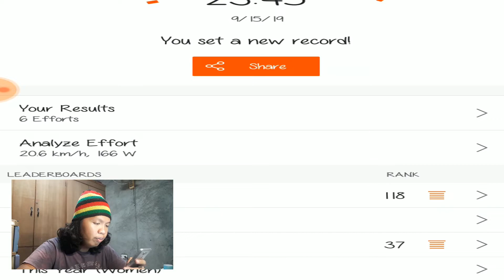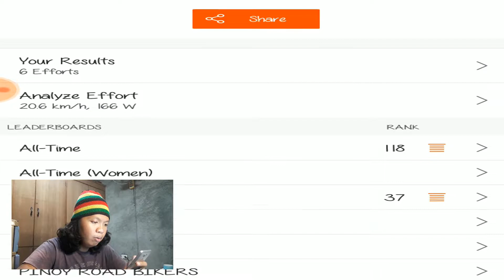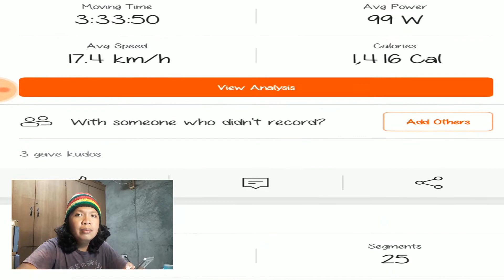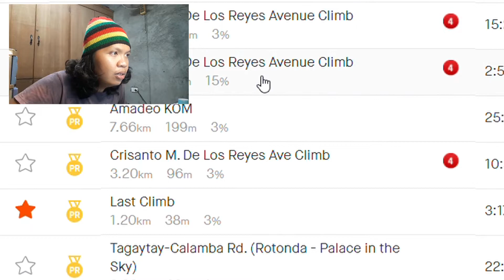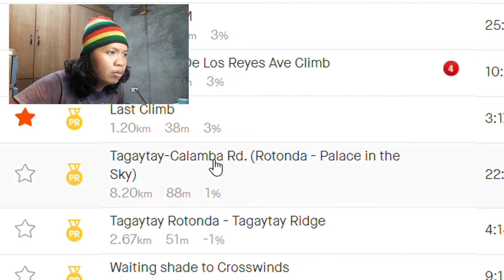BIKE VLOG | STRAVA ANALYSIS - PALACE IN THE SKY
SAMAHAN NINYO AKO TIGNAN ANG RECORD KO SA STRAVA SA RUTA PAPUNTANG PALACE IN THE SKY, TAGAYTAY CITY.

FACT:
The People's Park in the Sky, often simply called People's Park and originally named palace in the sky, is a historical urban park in Tagaytay, Cavite, Philippines. The park was converted from an incomplete mansion, known as the palace in the sky.

SPECIFICATION OF MY ROAD BIKE:
FRAME: SID GESTALT
WSET: SUPRATECH RCO 1055
GROUPSET: SHIMANO 105 - R7025
DROP BAR: FIZIK CHAMELEON
STEM: SID STEM
SADDLE: SUPERLOGIC FULL CARBON SADDLE
BOTTLE CAGE: BTWIN
TIRES: CONTINENTAL GATORSKIN - 25C
BOTTLE: PINOY ROAD BIKERS (SPEZIALIZED BOTTLE)
TOOL CYLINDER: ZEFAL TOOL CYLINDER
PEDAL: SHIMANO M530

CAM RECORDER:
1. ASUS ZENFONE 3 LASER 5.5
2. SAMSUNG GALAXY J7 CORE